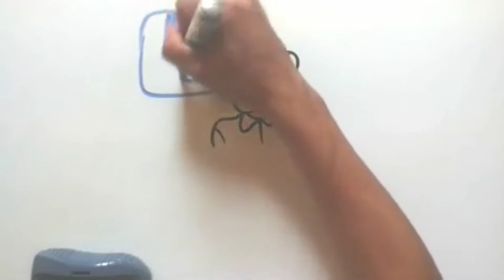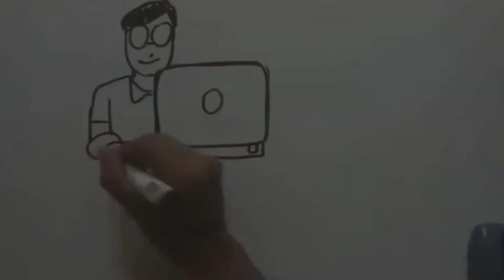everything is better with doodle...